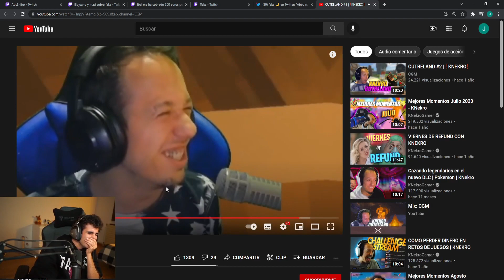La leche de Knekro 🤣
👇👇👇ABRE LA DESCRIPCIÓN AQUI 👇👇👇
Streamer: ffaka

Vídeos nuevos TODOS LOS DIAS

Activa las notificaciones e quedate por dentro de todos nuestros videos!